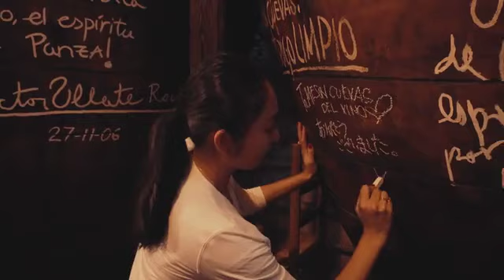IBERIA M MADRID JAPAN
今回の IberiaMayors では、安藤美姫さんがマドリードをご紹介。
マドリードの魅力を数多く巡る旅、是非ご一緒にお楽しみください。